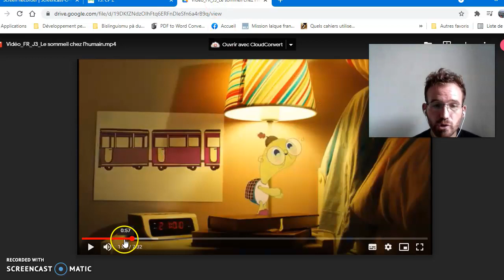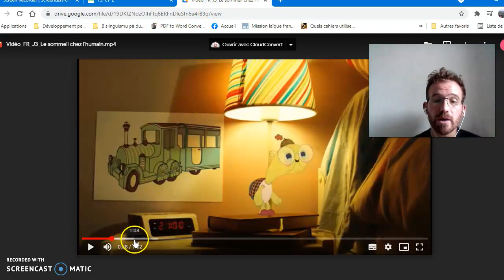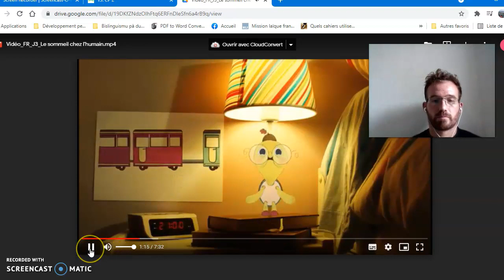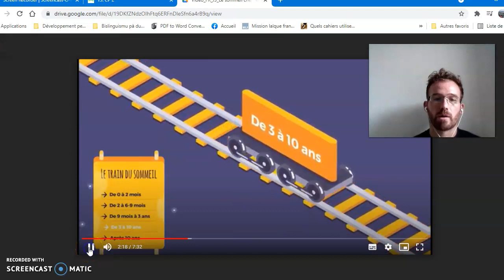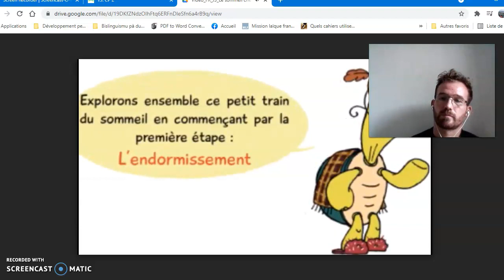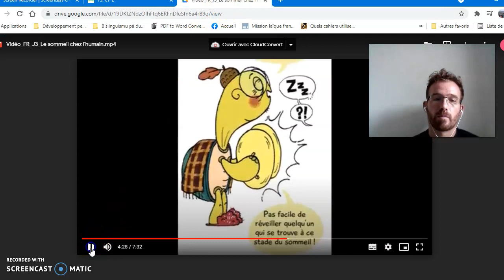Troisième capsule vidéo sommeil